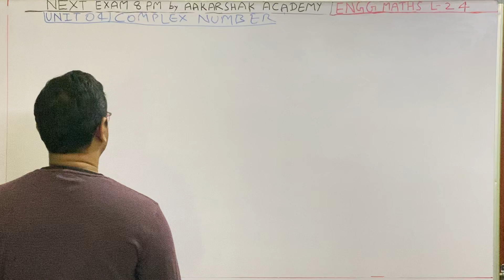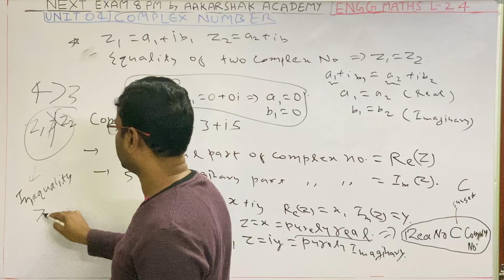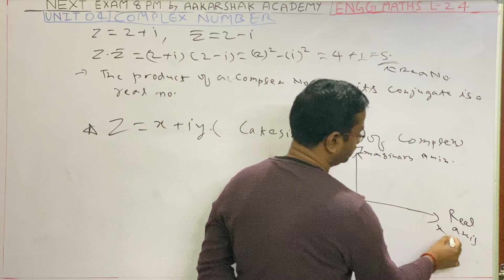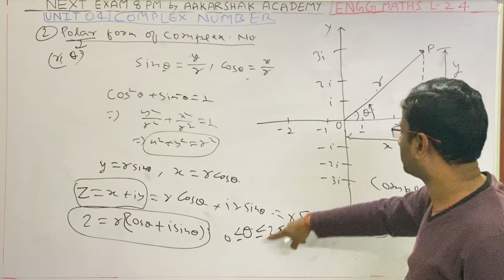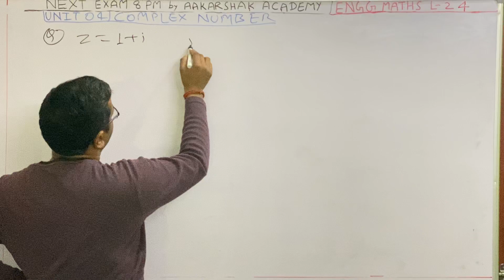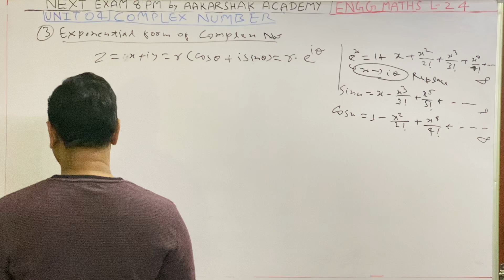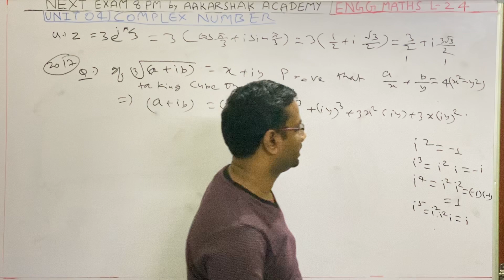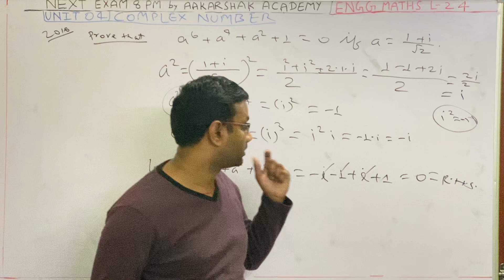|| Lecture 24 || Engineering Maths || Er. Amuly Ratn || SDM || B.Tech+M.Tech IIT Kanpur || SBTE ||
UNIT - 4B COMPLEX NUMBER ( Lecture 1/3 )

              || 1st SEMESTER GROUP-2 ||
                           || BRANCH ||
|| Civil Engineering || Electronics Engineering ||
             || Automobile Engineering ||

               || 2nd SEMESTER GROUP-1  ||
                            || BRANCH ||
|| Electrical Engineering || Mechanical Engineering ||

    INDIA'S BEST ONLINE CLASS & TEST APP

                      AAKARSHAK ACADEMY
👇 || Provides Online and Offline Classes For || 👇

1. || Basic Maths by Er. Amuly Ratn || SDM ||
           || B.Tech+M.Tech IIT Kanpur ||
              || SBTE Bihar Polytechnic ||

2. || Engineering Maths by Er. Amuly Ratn || SDM ||
                 || B.Tech+M.Tech IIT Kanpur ||
                    || SBTE Bihar Polytechnic ||

3. || Advance Electronic Device and Circuits ||
                     || 4th Semester ||
           || Electronics Engineering ||
  || SBTE PATNA BIHAR || SYLLABUS ||

4.                 || Hydraulics ||
                  || 4th Semester ||
               || Civil Engineering ||

5.  || Fluid Mechanics and Machinery ||
                       || 4th Semester ||
              || Mechanical Engineering ||

6. || D.C. Machines & Transformers ||
                   || 4th Semester ||
            || Electrical Engineering ||

   FOR ANY OTHER DETAILS, PLEASE
                  CAMPUS OF
         AAKARSHAK ACADEMY
              NEXT EXAM 8 PM
               P-535, Vidyapuri